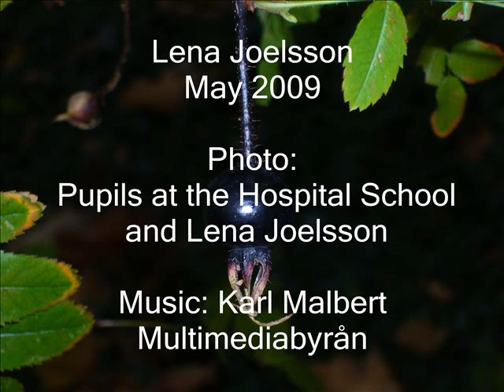Hospital School a Photo project PIM 3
The film is about the Photo project between the Hospital School in Malmö and Malmö Schools' culture department. (Kulturkopplingen)
This film won 1st prize in Malmö 2009 (PIM competition).